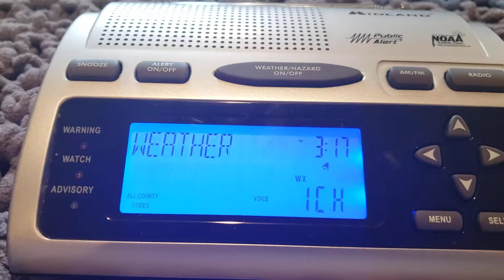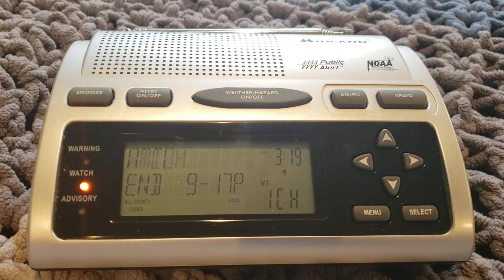EAS #129 NOAA Weather Radio Flash Flood Watch #2 7/16/21 3:17 PM